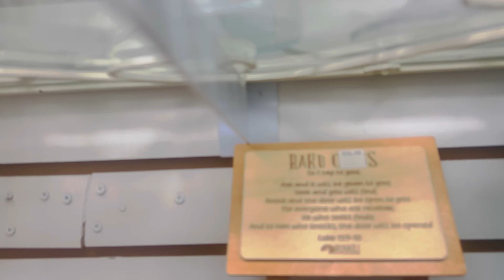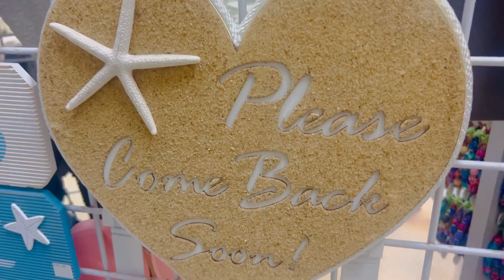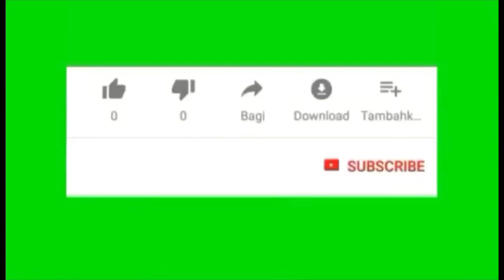Vlog ayisyen ann al nan hotel avèm/ youtubevideos relax Haitian vlog/vlog